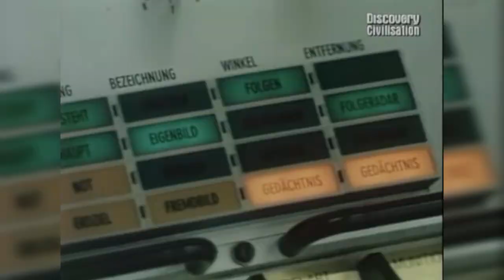Gepard: німецький зенітний танк для ЗСУ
Допомога нашому каналу: 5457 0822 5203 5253 допомога каналу:
Цікаво та оперативно про війну, флот, Одесу і транспорт.
Реєструйтеся в українській мережі SL8 - там у мене теж багато цікавого.
______________________ Україна отримує партію німецьких самохідних зенітно-артилерійських установок Gepard для ЗСУ. Фактично це танк Leopard, оснащений іншою баштою з двома 35-мм автоматичними гарматами та системами наведення.
Підтримати розвиток каналу можна, перевівши будь-яку суму на картку:

Половина ваших пожертвувань буде передана на потреби Збройних сил України.